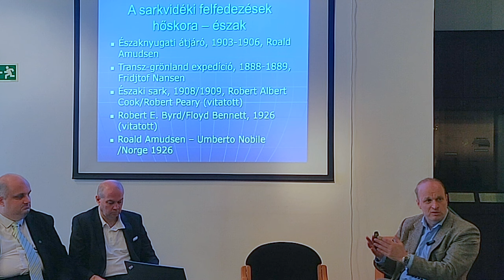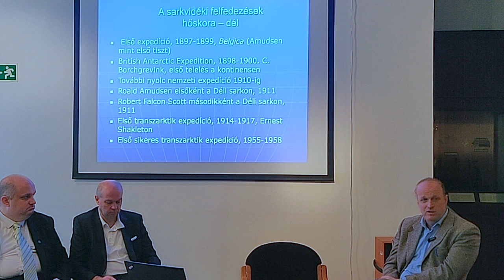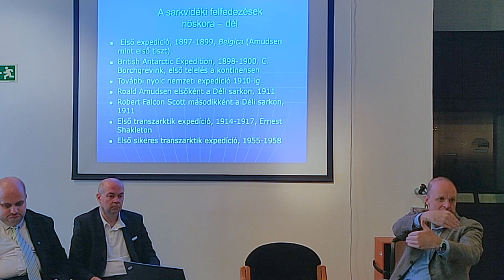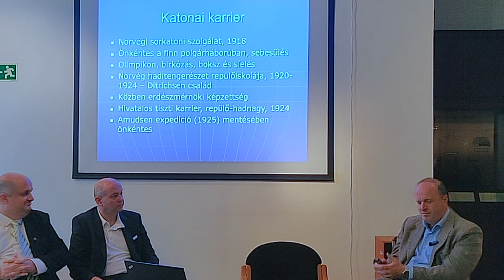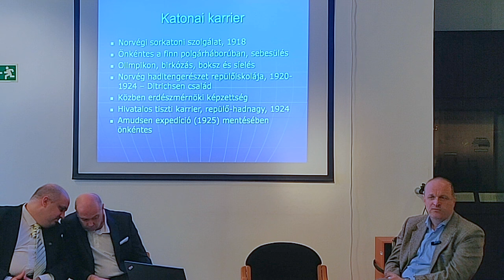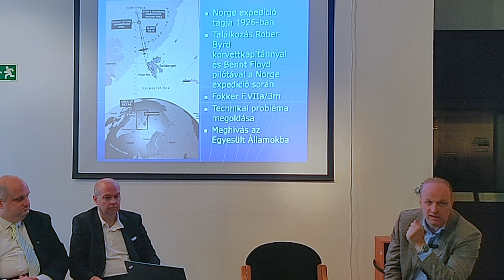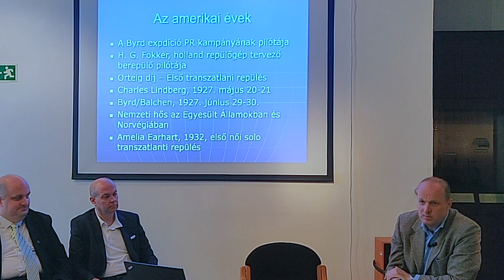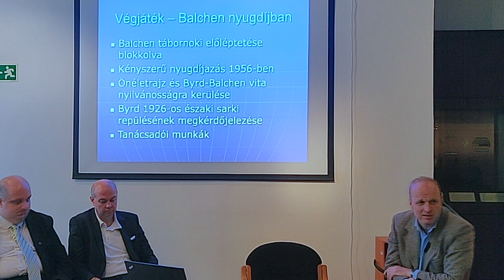Bernt Balchen szerepe a sarkvidéki felfedezésekben – Dr. Wagner Péter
Dr. Wagner Péter:
Bernt Balchen szerepe a sarkvidéki felfedezésekben és a transzatlanti repülések hőskorában

(Elhangzott 2024. október 10-én, a "110 éve tört ki az első világháború" című konferencián, az MMKM Elektrotechnikai Múzeum Bláthy termében.)